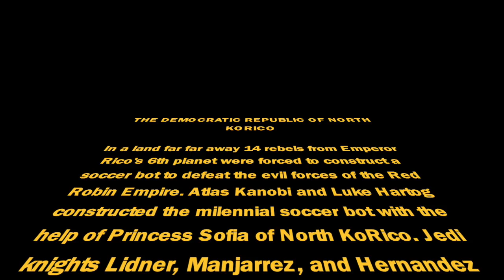Rico Wars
We tried this ain't it chief ;)
Editor- Sam
Coeditor and videographer- Sofia